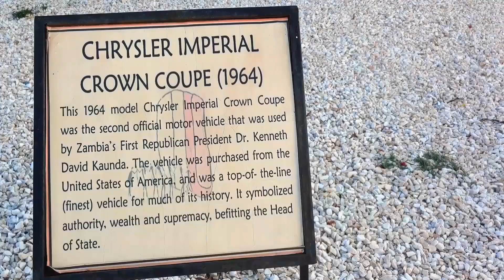ABONDONED Presidential Cars